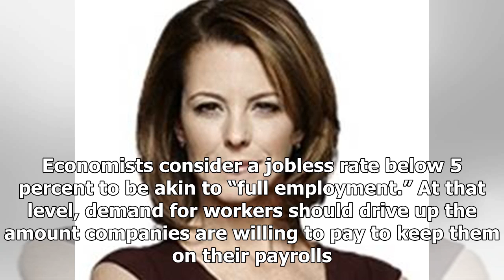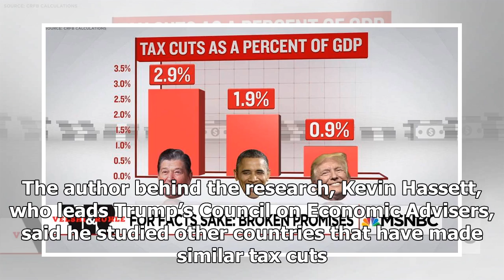BREAKING: The year 2018 will see trump offer on the promise that he made in the year 2017?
President Donald Trump came to the White House in 2017 with a promise of economic growth. On election night, he proclaimed that he was ready to “double down growth and have the strongest economy anywh...